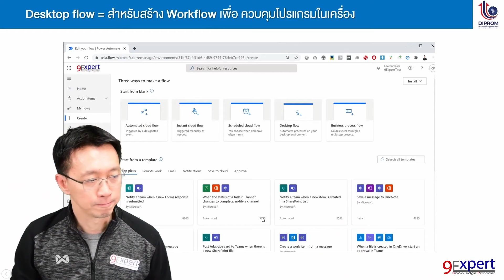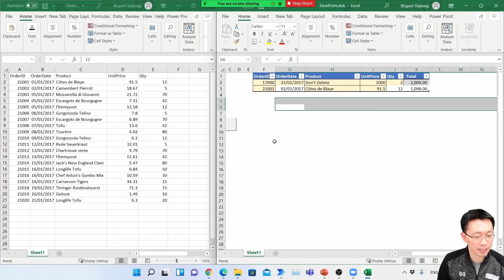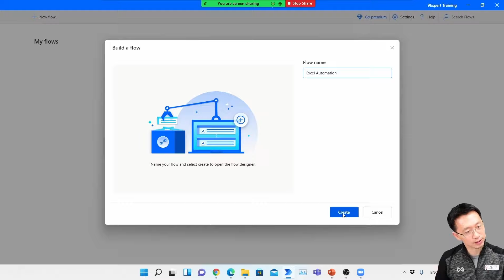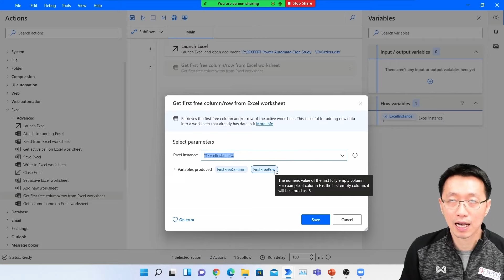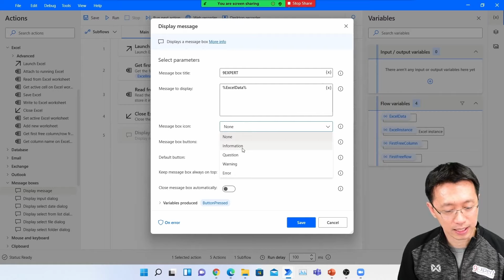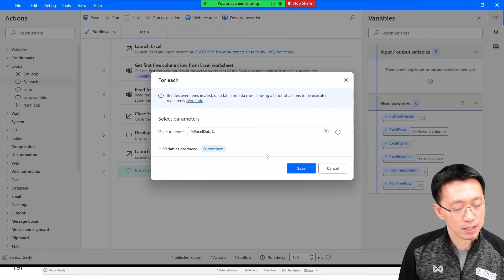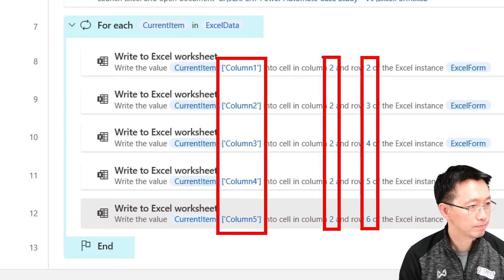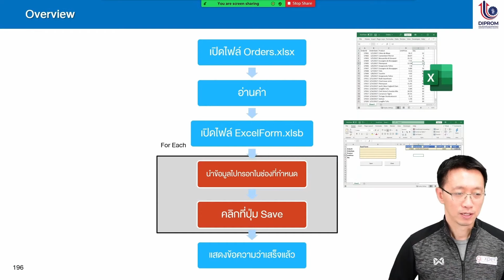Power Automate Desktop เพื่อทำงานกับ Excel File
Power Automate Desktop เป็นเป็นซอฟต์แวร์ RPA (Robotic Process Automation) ใน Windows ที่จะมาช่วยสร้าง Workflow ทางธุรกิจ เพื่อทำงานอัตโนมัติ บนเครื่อง ซึ่งเรียกว่า Desktop Flow หรือ Ui Flow (ชื่อเดิม) ด้วย Low code/No code ซึ่งคือไม่จำเป็นต้องเขียนโปรแกรมในการสร้าง Workflow ใด ๆ และยังสามารถนำ Workflow นั้นเรียกใช้งานผ่าน Power Platform ได้อีกด้วยทั้ง Power Apps, Power BI

ใครคลิปนี้จะแนะนำการเอา Power Automate มาสร้าง Desktop Flow เพื่อควบคุมสั่งการ Microsoft Excel เพื่อนำไปกรอกข้อมูลในอีกระบบหนึ่ง น่าสนใจมาก ๆ

ตัวอย่างงานที่สร้างได้ด้วย Power Automate Desktop
- การทำ Software Testing
- การทำ Data Migration
- การ Copy และ Paste ข้อมูลระหว่าง 2 ระบบงาน
- การสั่งการให้ Application หรือ Website ทำงานอัตโนมัติ
- ควบคุม Excel Application, Outlook, PDF, Browser
- จัดการ File, Folder, Zip
- รัน Script, Command, Power Shell
- ทำ OCR (แต่ต้องซื้อเพิ่ม)

** ถ้าชอบคลิปนี้ ช่วย Subscribe ช่อง YouTube เป็นกำลังใจให้ทีมงานให้ทำเนื้อหาดี ๆ และไม่พลาดคลิปจาก 9Expert กันครับ **

00:00 Highlight
00:24 Desktop Flow / UI flows
00:58 Working with Excel files
01:47 Case Study - เปิดโปรแกรม Excel และอ่านค่าจากไฟล์ Excel
08:31 Overview Flow - เปิดโปรแกรม Excel และอ่านค่าจากไฟล์ Excel
10:01 Power Automate Desktop - เปิดโปรแกรม Excel และอ่านค่าจากไฟล์ Excel
11:02 Flow [1st Part] - Read
12:19 - Launch Excel
16:15 - Get first free column/row from Excel worksheet
17:34 - Read from Excel worksheet
21:06 - Close Excel
21:54 - Display message แสดงข้อความ
24:25 Flow [2nd Part] - Write
27:08 - For each [Loops]
29:30 - Write to Excel worksheet
31:37 Copy Flow
35:56 - Run Macro

:::: 📚แนะนำหลักสูตรที่น่าสนใจ เพิ่มทักษะด้าน RPA พร้อม Certificate 🎖🎖🎖:::::

2. หลักสูตร RPA Desktop with Power Automate Desktop

=== 📌 เพื่อไม่พลาดเนื้อหาดีๆ ความรู้ใหม่ๆ ก่อนใคร อย่าลืมกดติดตามและกระดิ่งแจ้งเตือน 🔔 ===

9EXPERT TRAINING | เราสอนสไตล์ใช้งานจริง
สอบถาม / ดูหลักสูตรต่าง ๆ / สมัครเรียนที่